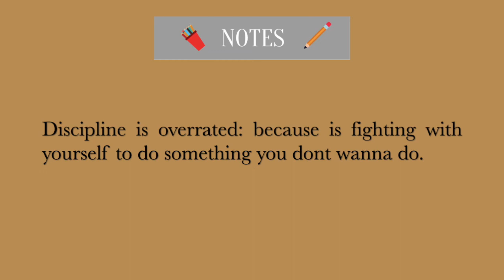Naval Ravikant | Discipline is Overrated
Naval shares his views on the topic of Discipline and why he thinks it could be too highly rated.